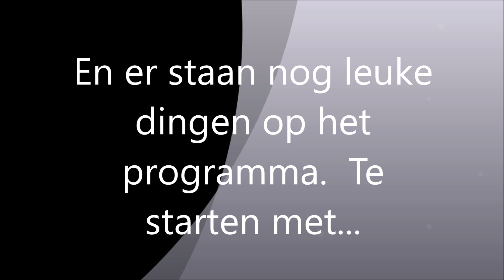Overzicht jaarconcerten DEK 2008-2019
Overzicht jaarconcerten Koninklijk Harmonie-Orkest Door Eigen Kracht uit Deurne